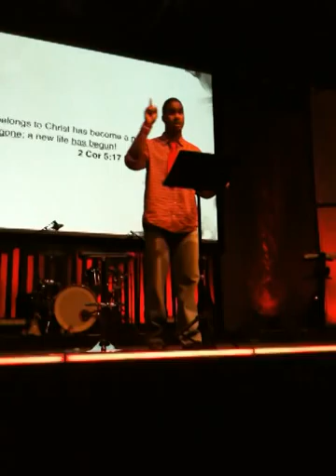Abraham Wright recorded by Tiffany kalin 5/29/11